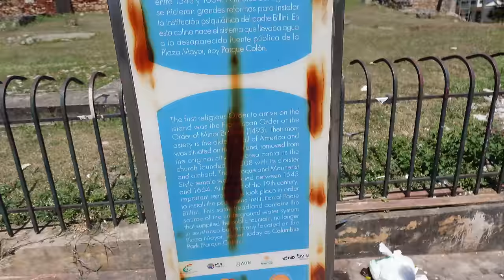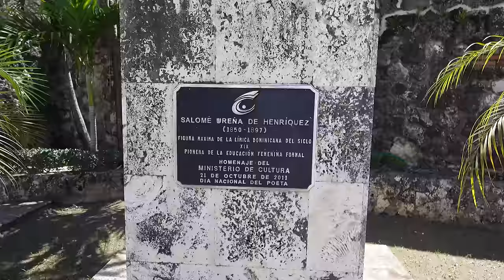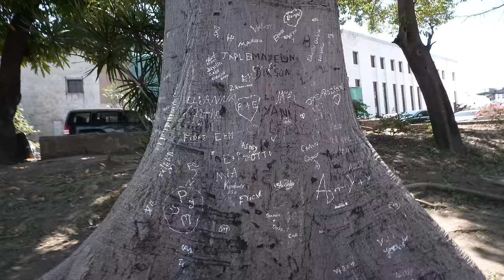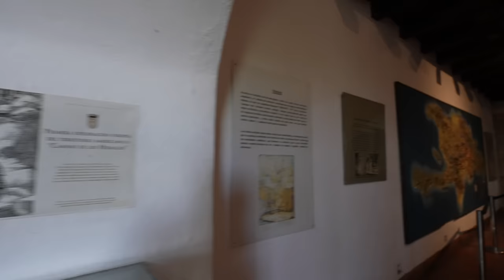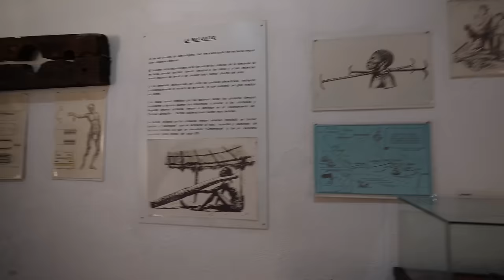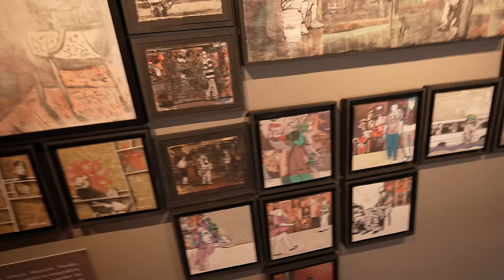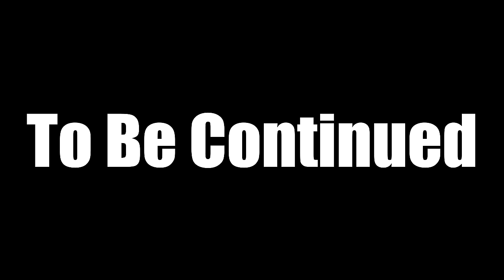WE WENT BACK IN TIME TO THE NEW WORLD AND EVERYTHING WAS CLOSED! (SANTO DOMINGO 🇩🇴)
Main Channel @exploringwithangelo

Follow Moe @TheSargiFamily
Follow Aldo  @AldosWorldTV